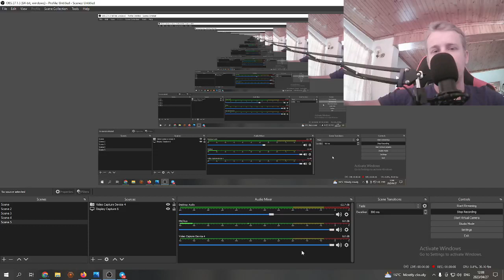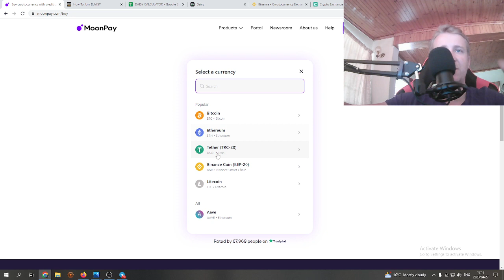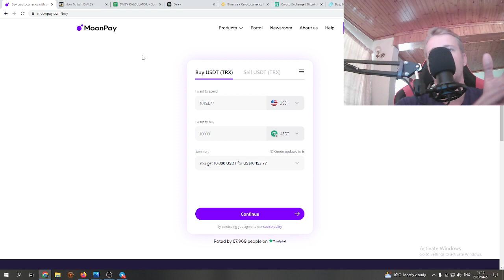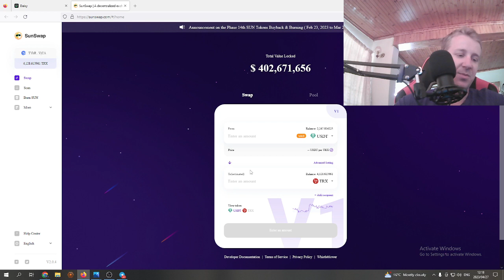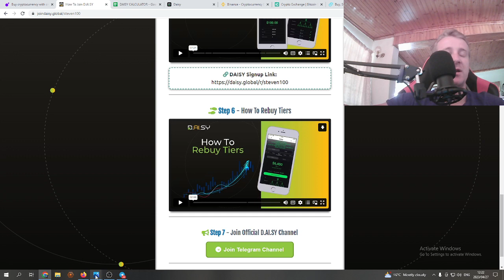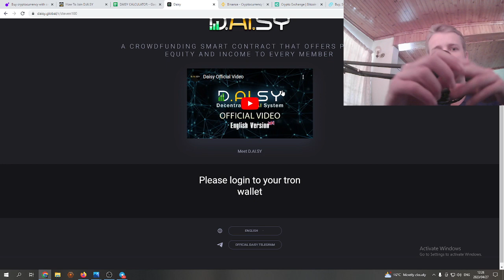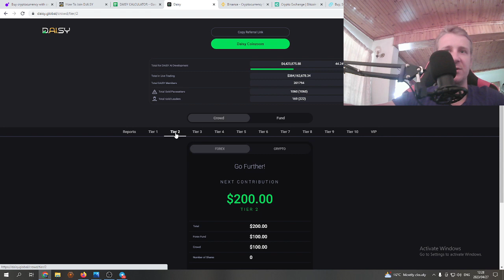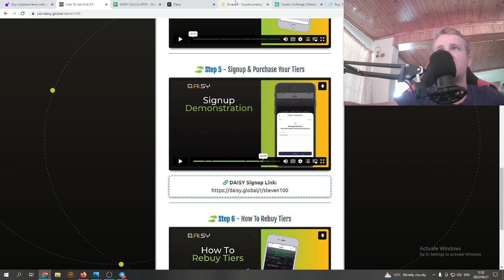Daisy Global Step By Step Setup Video| How To Get Started With Daisy Global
Nothing in this video is meant to guarantee or imply income or profit results in any way. Results can vary in any investment or business. Any results shown/given here are for hypothetical example purposes only and may represent exceptional, not typical results. Your results could be different.

Crypto products and NFT's are unregulated and can be highly risky. There may be no regulatory recourse for any loss from transactions.

I am not a financial advisor. This is not investment or financial advice. Seek the counsel of qualified financial advisor for such. We are only sharing personal opinion and experience for informational, educational, entertainment or documentary purposes.

Please do your own due diligence. This Strategy may not be risk-free. Past performance is not indicative of future results. Never risk funds you cannot afford to lose.